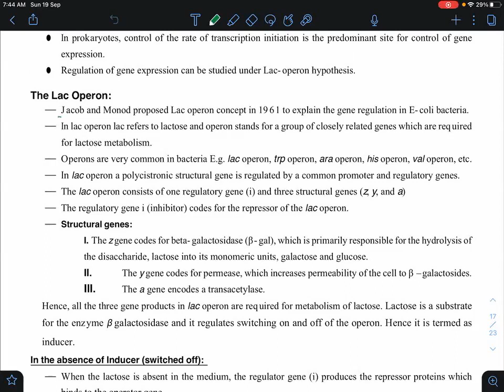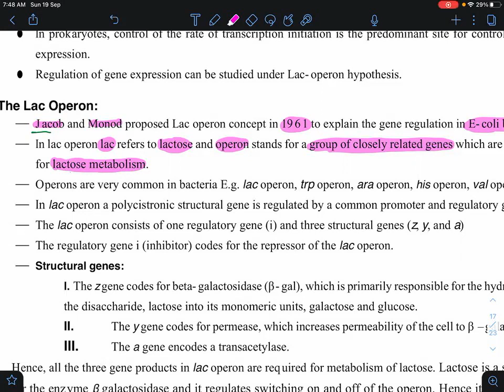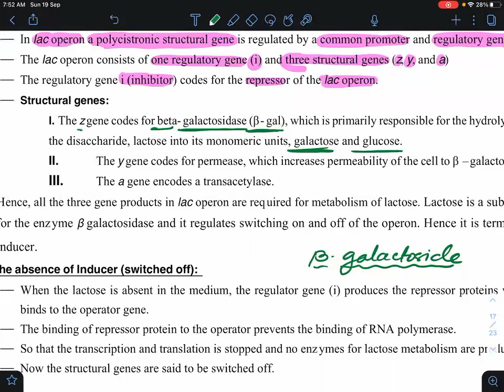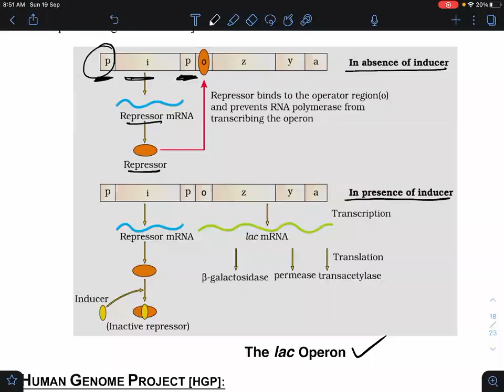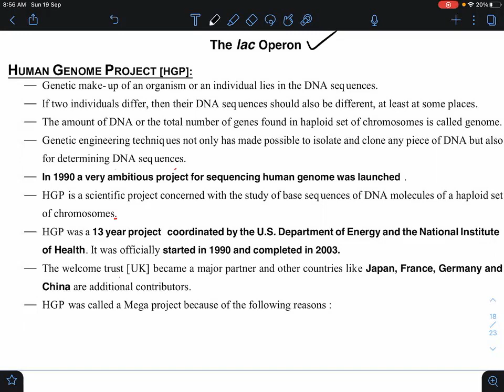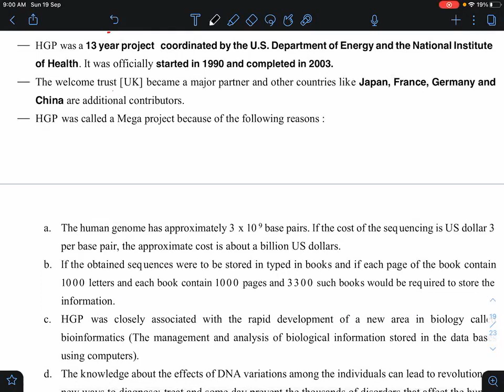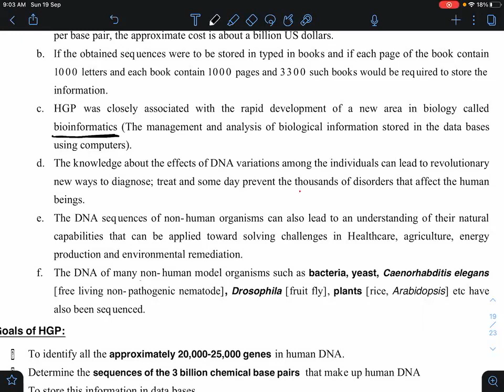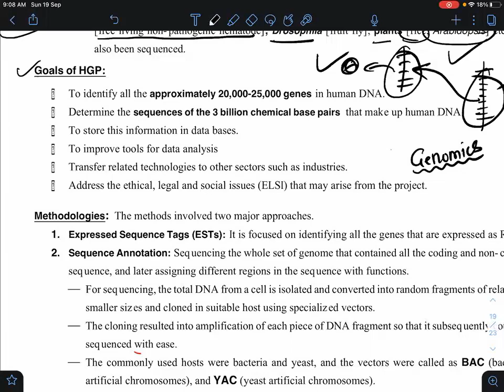Molecular Bio,Lecture No-7,12th,Green + Orange + Yellow,Date-19-09-21,By-Satish Petkar